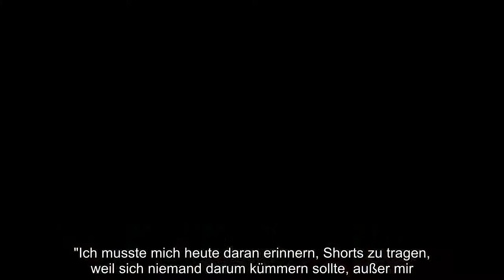✅ Ein Urlaubsschnappschuss der etwas anderen Art! Anne Wünsche macht sich schon seit einer Weile fü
✅  Ein Urlaubsschnappschuss der etwas anderen Art! Anne Wünsche macht sich schon seit einer Weile für mehr Realität auf Social Media stark. Erst vor Kurzem ließ sie für ihre Community die Hüllen fallen und präsentierte ihren Körper in Unterwäsche – ohne Bildbearbeitung, Filter und Co.! Aktuell ist die ehemalige Berlin - Tag &amp; Nacht-Darstellerin mit ihrer Familie im Urlaub und auch während des Trips sind ihr authentische Aufnahmen wichtig. Mehr noch: Anstatt sich selbst ins perfekte Licht zu rücken, setzt sie ihre Dehnungsstreifen in Szene.